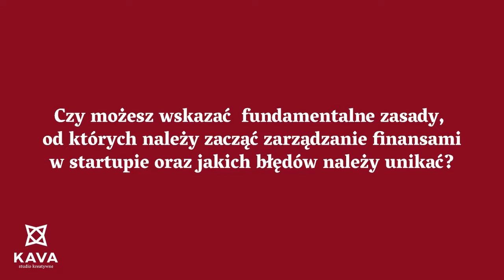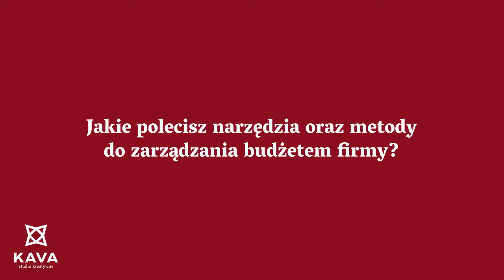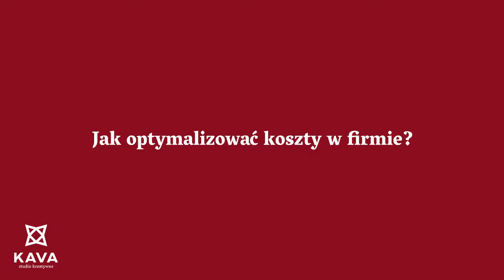Adamem Grzesik - Zarządzanie i kontrola finansów w startupie.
Posłuchajcie wywiadu z Adamem Grzesikiem, przedsiębiorcą oraz trenerem z zakresu zarządzania oraz rozwijania przedsiębiorstw.

- Fundamentalne zasady dotyczące zarządzania finansami w startupie
- Narzędzia oraz metody zarządzania budżetem firmy
- Wycena kosztów produkcji w firmie
- Optymalizacja kosztów w firmie